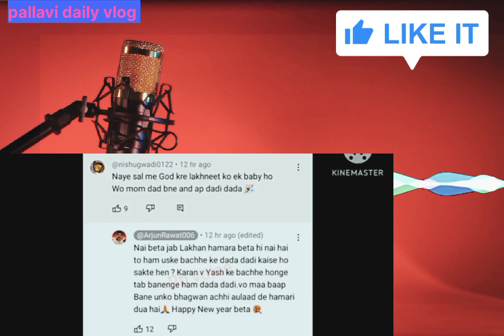arjun rawat ने Lakhan Neetu को ये क्या बोल दिया / lakhneet vlog / Kirti Rawat / arjun rawat 006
@armaanmalik2154 @FamilyFitnessChannel @payalmalik3133 @chirayupayalmalik @Kritikamalik2468 @chirayumalikshorts2930 @priyaloverohansharma7057 @aarti.chhotulove9329 @amitkittojaiswal @manishakiduniya4437 @GaonkiShanti @SavitriKumari Official @DancerSanatan1 @vijayriyavlogs4906 @Hemakikahani @JiyaShashwatRoy @nehaashishtiwari @gorakhpuriyabhauji-5398 @gorakhpuriyabhaujiofficial5868
yours search..

@LakhneetVlogs wedding full album.
 video credit @iamneetubisht
Fashion
Home Tour
Friends
 rajasthan
Family
 vlog
Lifestyle vlog
 Vlog
Vlogs
 Lakhneet
pallavi daily vlog
Lakhneet vlogs
Neetu bisht
Funny Vlog
Funny
 Vlogs
Study
 Family
bhammu pie vlogs لا
bhammu pie
bhammu pie neetu fight
bhammu pie controversy
bhammu pie neetu controversy
bhammu pie on neetu
bhammu pie controversy video
bhammu pie love story
bhammu pie hat
bhammu pie viral video
bhammu ki chhoti bahu ka naam
bhammu ki duniya shorts
bhammu ki duniya neetu fight
bhammu neetu fight

neetubishtvlogs